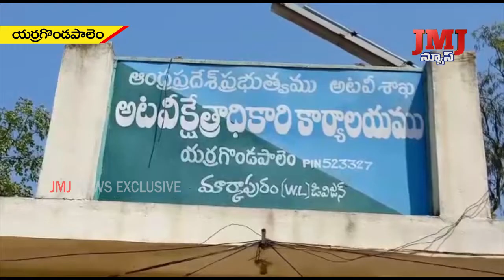10th 2 pm JMJ NEWS WEB